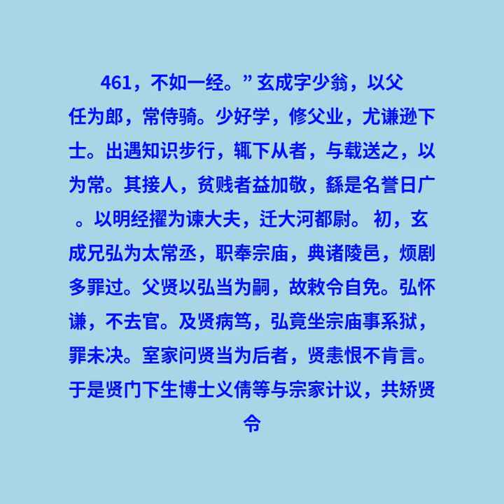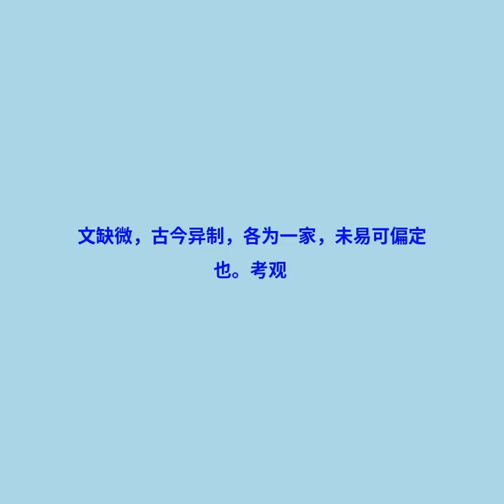卷七十三 韦贤传第四十三